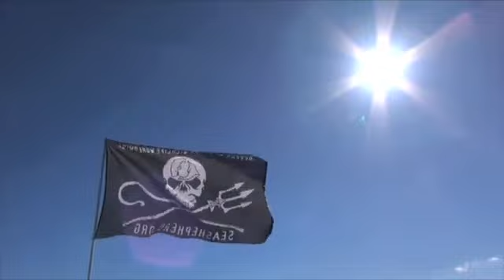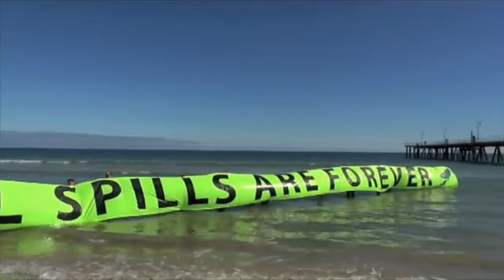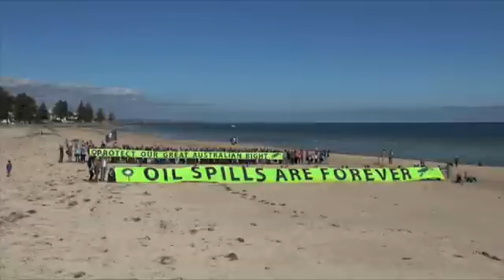Event: Hands Across the Sand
Adelaide 2015, protest to protect the Great Australian Bight